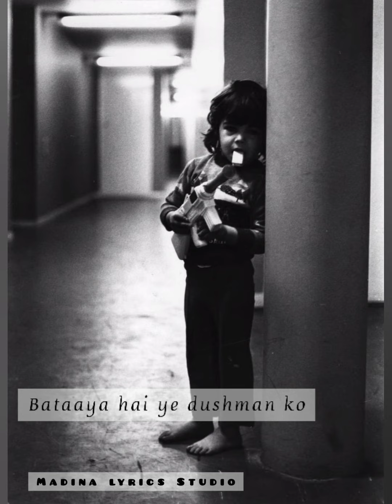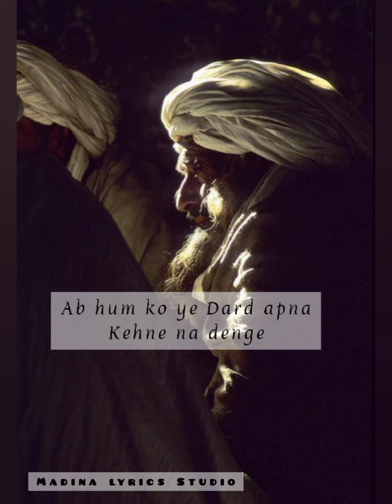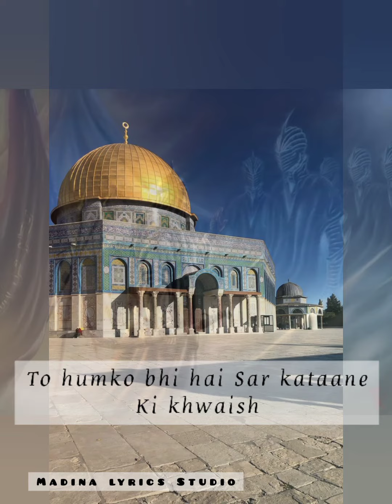PATA KYA POOCHHTA HAI | Danish F Dar | Dawar Farooq | 1442/2021